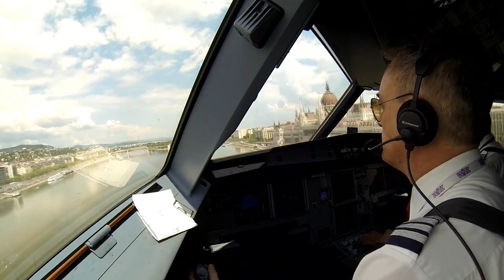Disco Modern Talking - Win Extreme airliner fly over Вudареst nostalgia remix